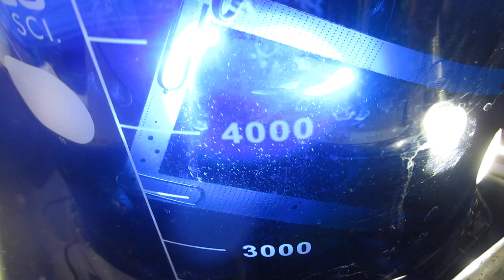超音波めっき技術（日本バレル工業株式会社）